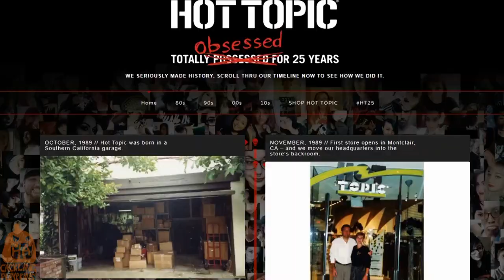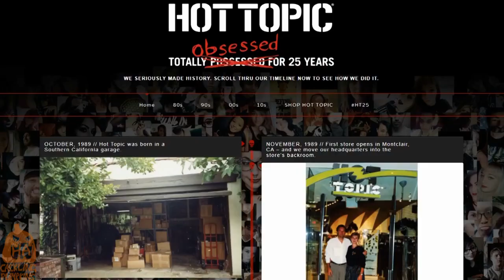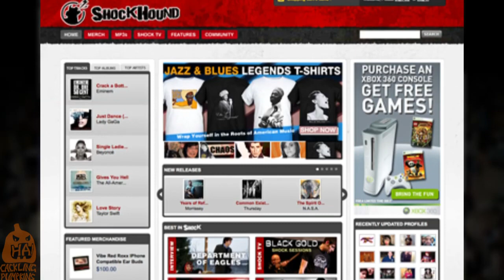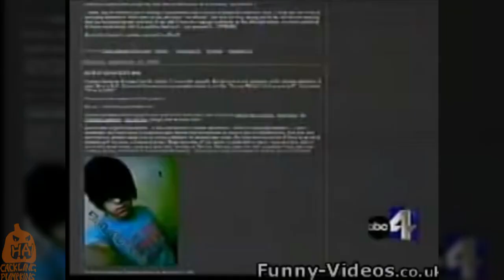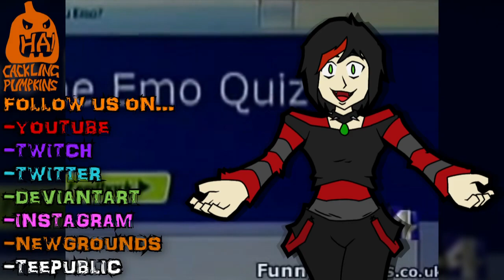What happened to HOT TOPIC? | 2000 REMNANTS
From that creepy store in the mall to "Pop Culture References" for sale. We look into the history of ever local malls biggest nightmare and see what made it a bit more dream like. Welcome to 2000 Remnants. A webseries dedicated to topics from the early 2000's from edgy animations, horrific games and anything from 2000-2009. Put your comments below as to how we can improve the series!